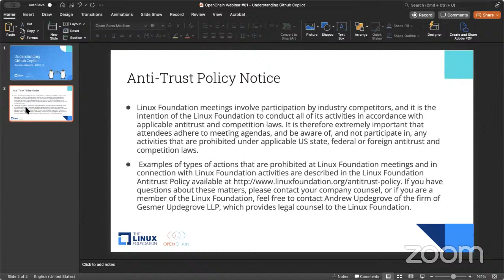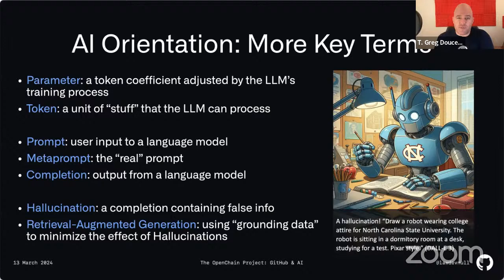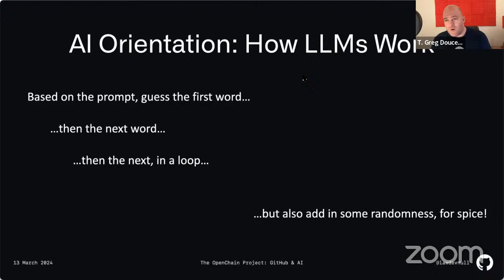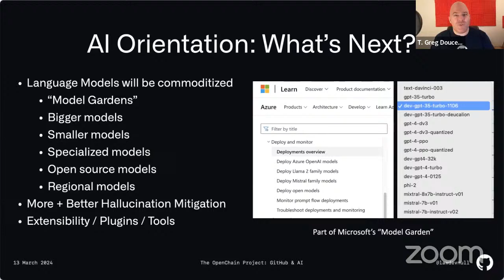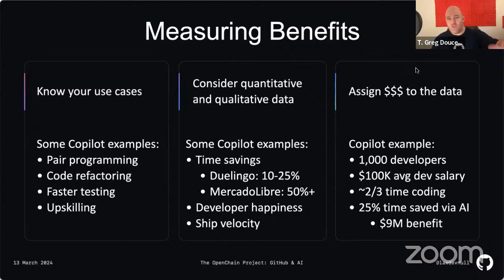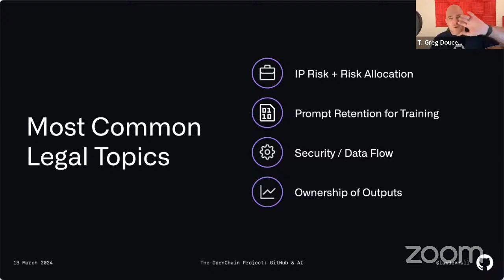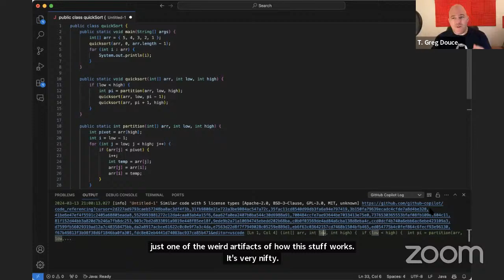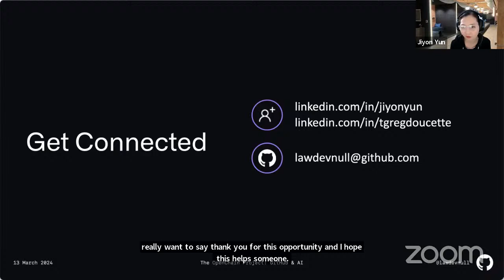OpenChain Webinar #61 - Understanding GitHub Copilot